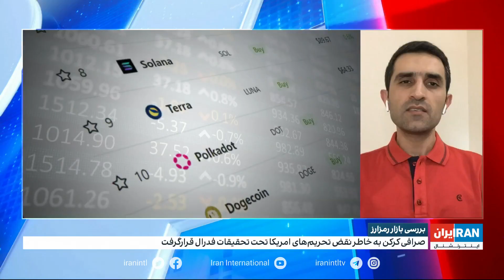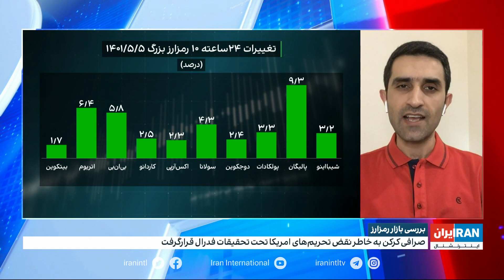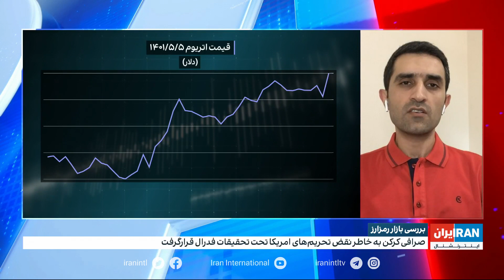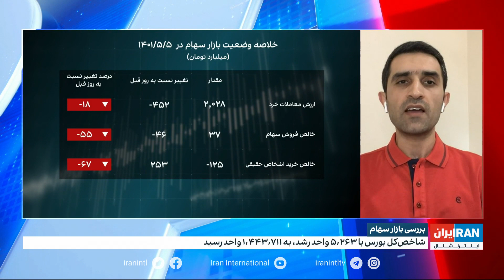استفاده جمهوری اسلامی از رمزارزها برای دور زدن تحریم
استفاده جمهوری اسلامی از رمزارزها برای دور زدن تحریم، بررسی بازارها با هادی چاوشی، روزنامه‌نگار اقتصادی